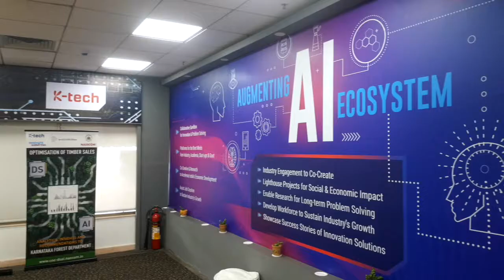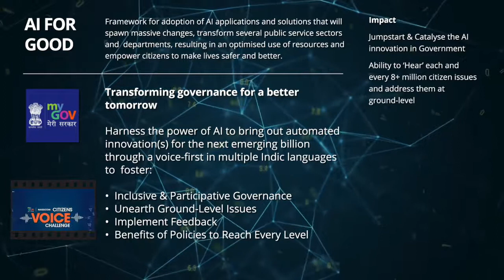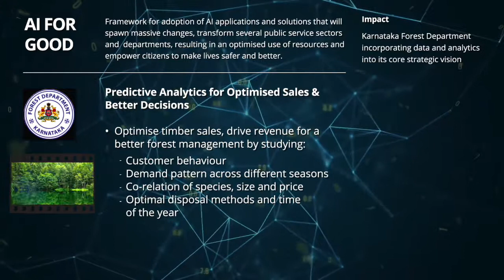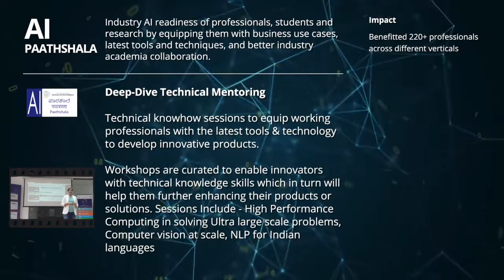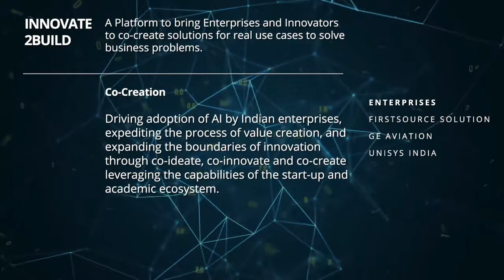Nasscom Video Journal